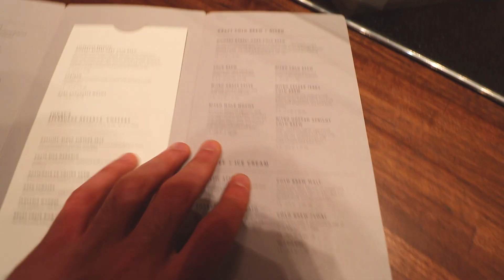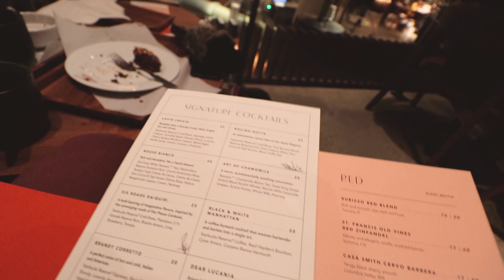САМЫЙ БОЛЬШОЙ STARBUCKS В МИРЕ [Нью-Йорк 2019]